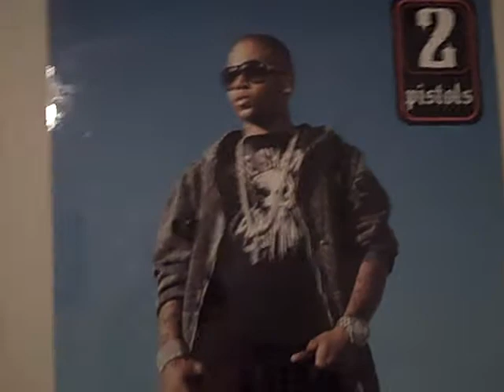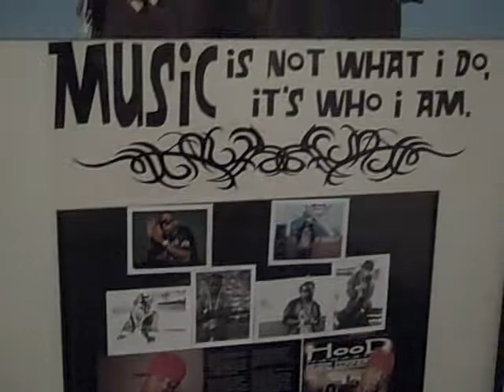2 PISTOLS GETTING DRESS FOR THE CLUB